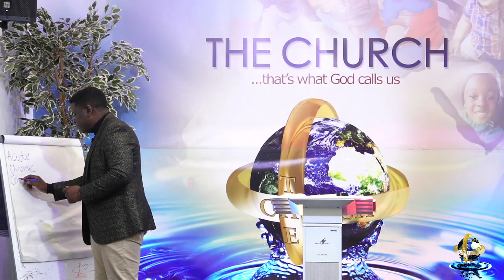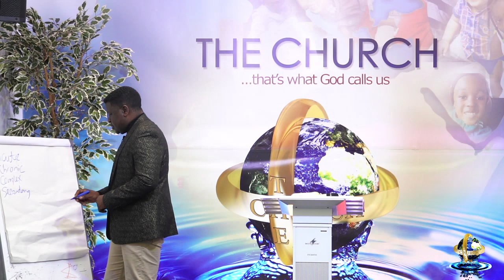TRAUMAS,TRIGGERS AND THE LORD|| TEXT: 1 PETER 5:7 || SUNDAY SERVICE|| 7TH JULY 2024 || THE CHURCH